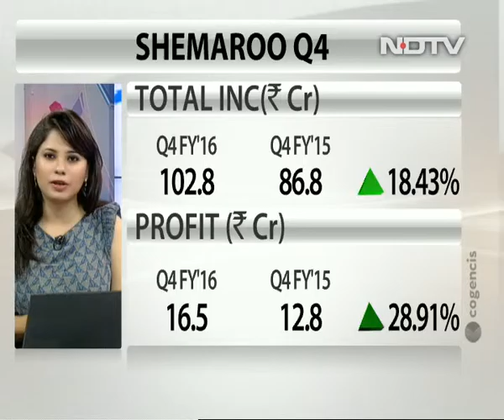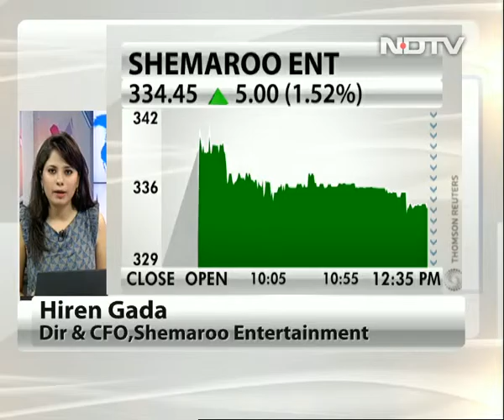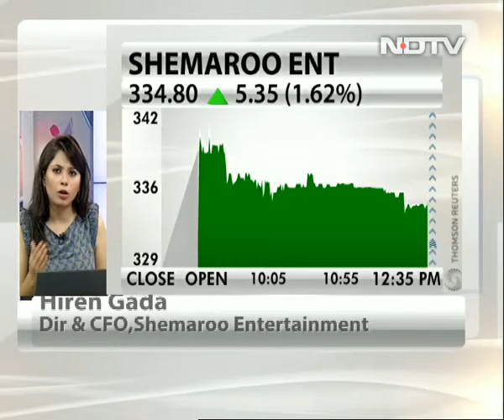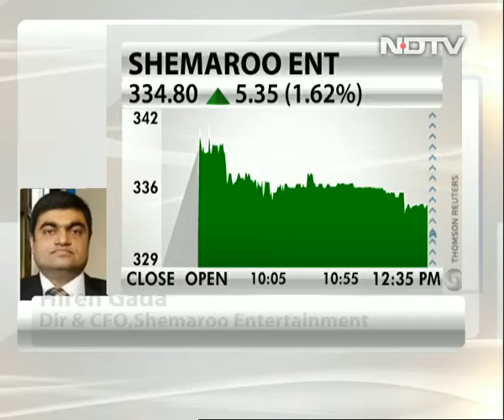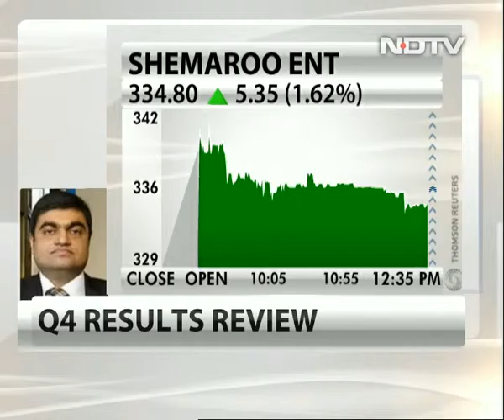Shemaroo in talks for potential tie-ups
Hiren Gada, director and CFO, Shemaroo Entertainment, talks to NDTV about the company's fourth quarter earnings. The company is in an investment mode and is in talks for potential tie-ups, he adds.